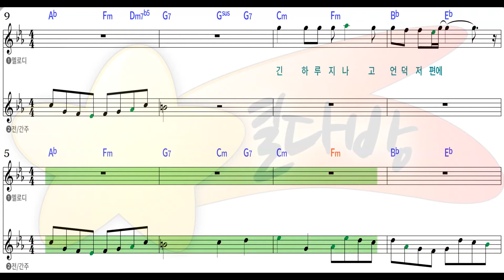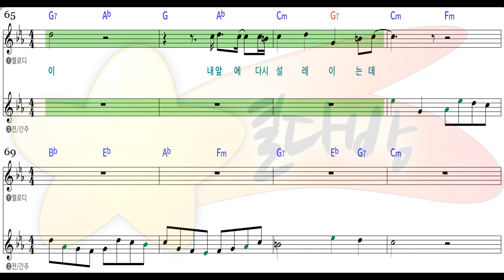[별다방/동영상악보] 들국화 - 사랑한후에 (Melody Sheets on KARAOKE)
Original Key Cm
Transposing Key
Tempo 60
Melody Sheets